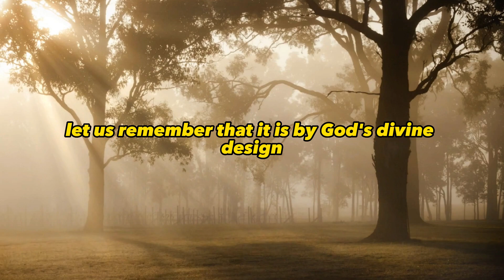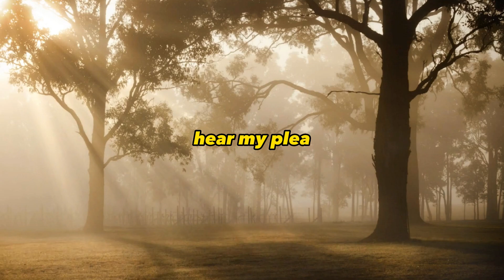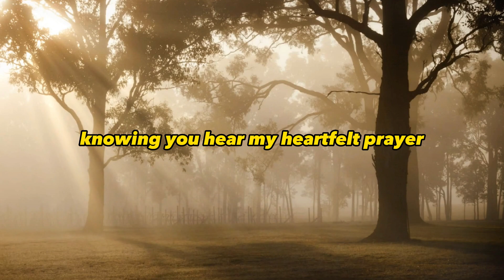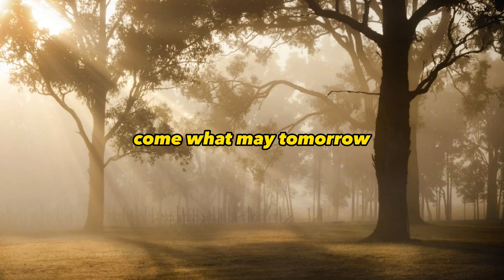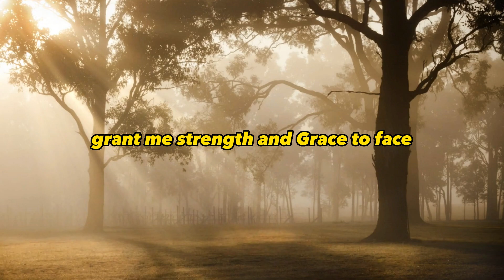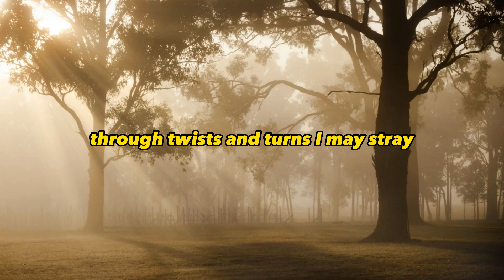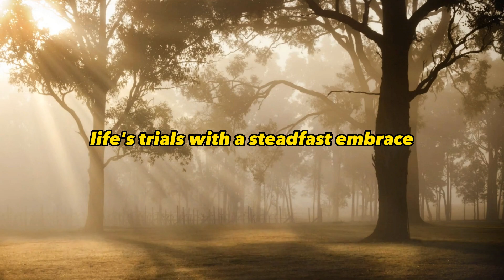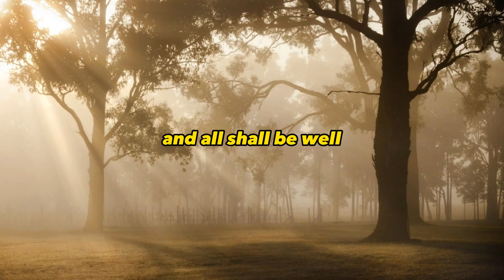God will make your life better and prosper in all aspects | Powerful Prayer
Dear friends, welcome to this heartfelt video filled with blessings and divine grace. Before we begin, I kindly ask you to leave a like and share this message with others, so that the love and wisdom we are about to receive can touch the hearts of many more souls.

As we delve into the following moments, let us remember that it is by God's divine design that this video has reached each one of you. Trust that there is a divine purpose behind this encounter, and that the wisdom shared here is meant to uplift, inspire, and bring comfort to your life's journey.

So, open your hearts and minds, and let us embrace the presence of the Divine as we embark on this sacred journey together. May the love and light of God guide us in every step, and may this video be a source of divine inspiration for all who watch it.